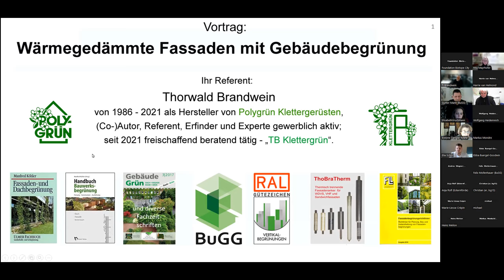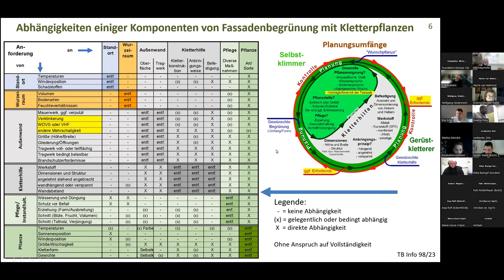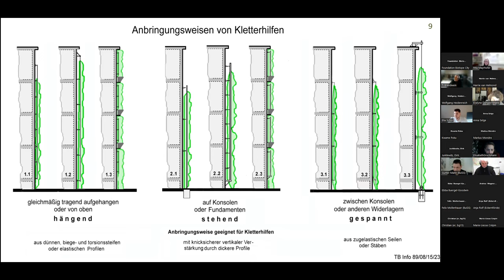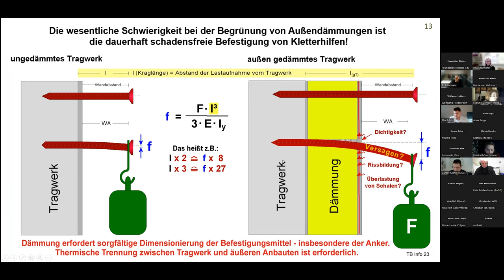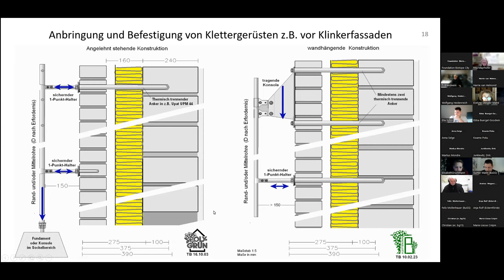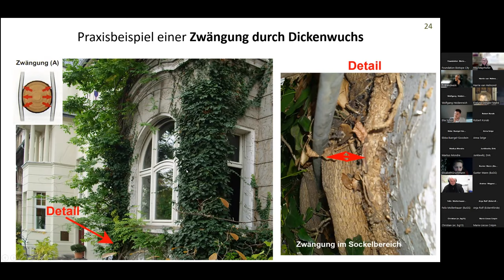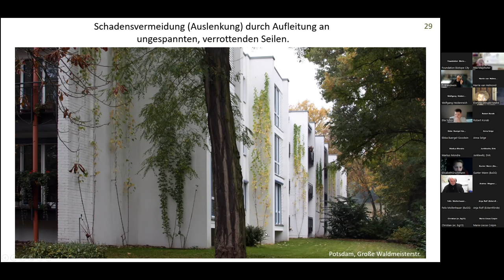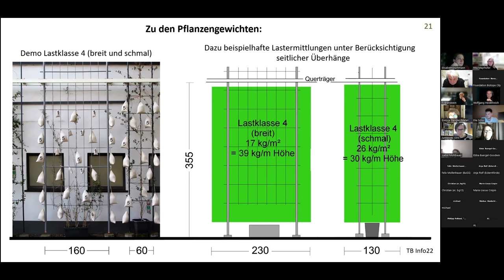Thorwald Brandwein: Wärmegedämmte Fassaden mit Gebäudebegrünung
Der bekannte Co-Autor, Referent, Erfinder und Experte für Fassadenbegrünung Thorwald Brandwein geht in diesem Vortrag auf die spezielle Herausforderung Begrünung von gedämmten Fassaden ein.